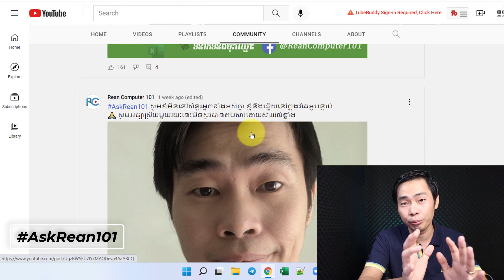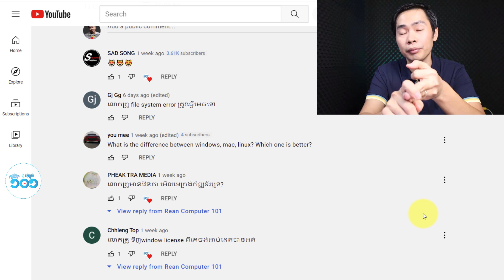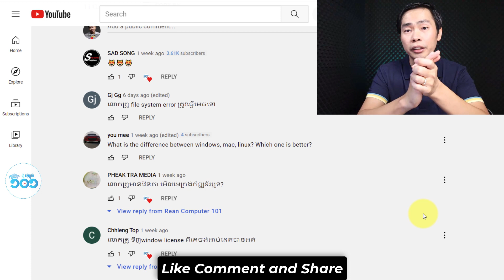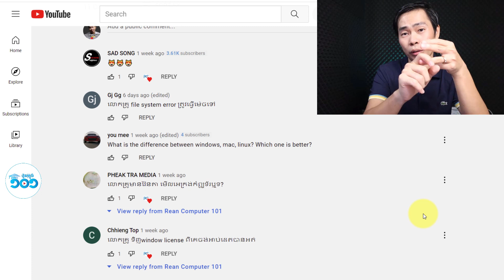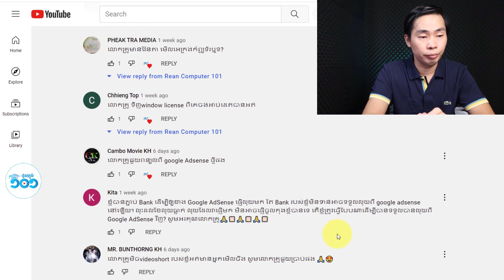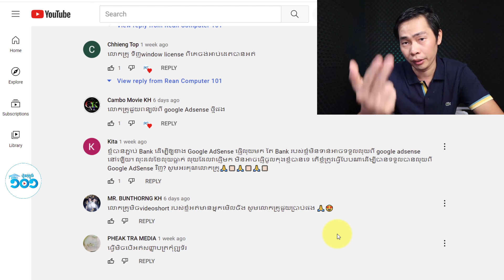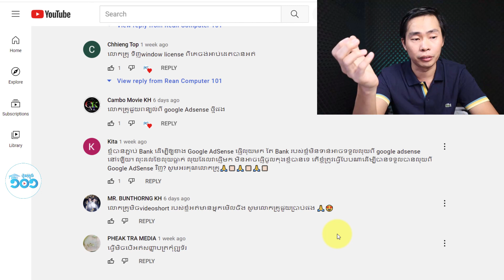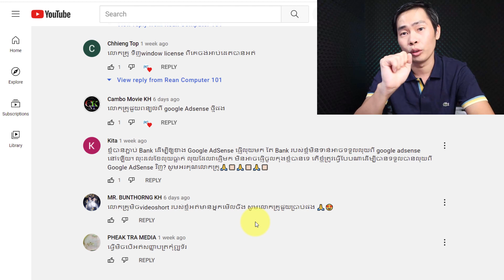AskRean101 - សំនួរចម្លើយ Community Post 01 | Rean Computer 101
ក្នុងវីដេអូនេះខ្ញុំឆ្លើយនូវសំនួរបងប្អូនដែលបាន Comments ក្នុង Community Poast 01 លើ Channel Rean Computer 101
❤ គាំទ្រក្រុម Rean Computer 101 ដើម្បីបង្កើតវីដេអូជាច្រើនបន្តទៀត❤
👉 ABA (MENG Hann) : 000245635